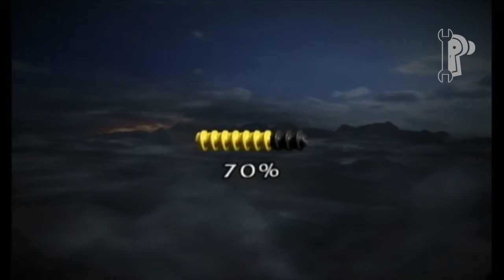LEGO PLAY Lord of the Rings Walkthrough Ep #02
Join BlackWolf and Michal in their adventure through the LEGO world. Starting off with the play through of Lord of the Rings. You can enjoy their company and gameplay every Tuesday and Thursday.